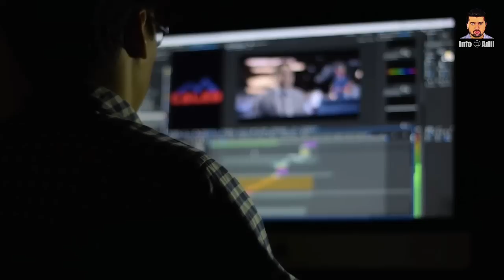Why Was Hazrat Abdullah, The Father Of the Holy Prophet PBUH , Being Sacrificed? || INFO at ADIL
Dear Viewers,
Al-Harith was 'Abdul-Muṭṭalib's only son at the time he dug the Zamzam Well. When the Quraysh tried to help him in the digging, he vowed that if he were to have ten sons to protect him, he would sacrifice one of them to Allah at the Kaaba. Later, after nine more sons had been born to him, he told them he must keep the vow. The divination arrows fell upon his favourite son Abdullah. The Quraysh protested 'Abdul-Muṭṭalib's intention to sacrifice his son and demanded that he sacrifice something else instead. 'Abdul-Muṭṭalib agreed to consult a "sorceress with a familiar spirit". She told him to cast lots between Abdullah and ten camels. If Abdullah were chosen, he had to add ten more camels, and keep on doing the same until his Lord accepted the camels in Abdullah's place. When the number of camels reached 100, the lot fell on the camels. 'Abdul-Muṭṭalib confirmed this by repeating the test three times. Then the camels were sacrificed, and Hazrat Abdullah was spared.